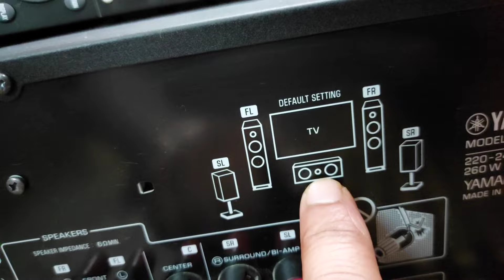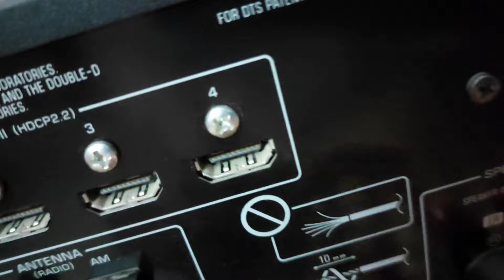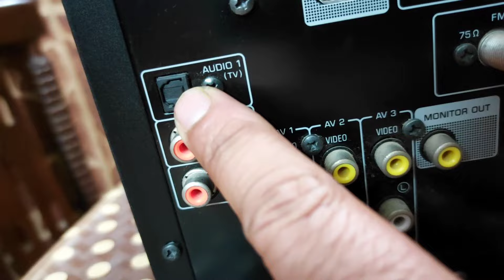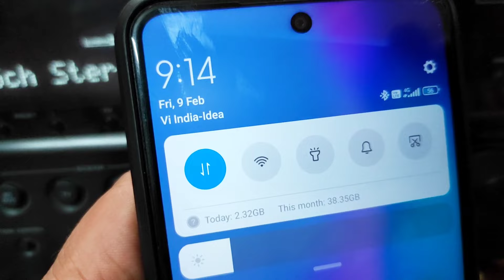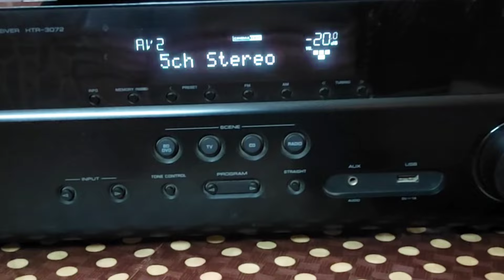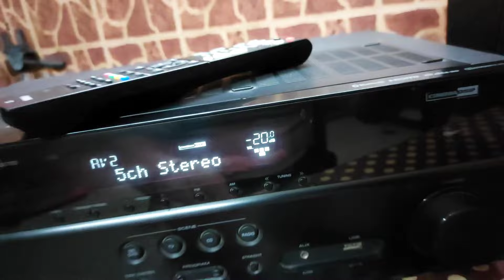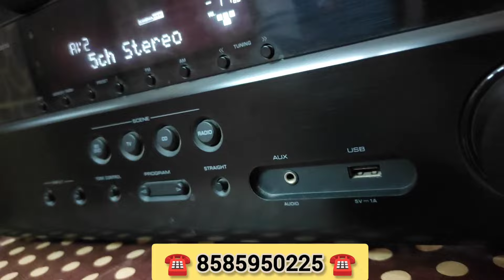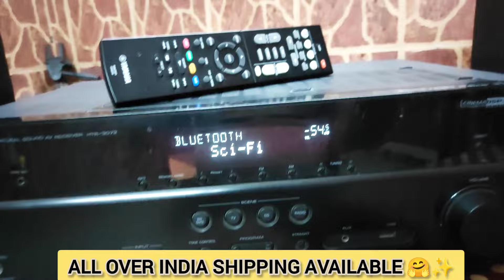🔥YAMAHA 5.2 HTR-3072 TRUE HD AMPLIFIER BLUETOOTH/USB/HDMI ARC MADE MALAYSIA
||__ BEST YAMAHA 5.1 LATEST FEATURES AMPLIFIER ___||

😱 YAMAHA 5.1 HTR-3072 MADE MALAYSIA DOLBY DTS TRUE HD MASTER BLUETOOTH AMPLIFIER PERFECT WORKING CONDITION WITH REMOTE & ALL ORIGINAL ACCESSORIES.

* BRAND - YAMAHA HTR-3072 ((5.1 CHANNEL AMPLIFIER ))
* MOBILE - ☎️8️⃣5️⃣8️⃣5️⃣9️⃣5️⃣0️⃣2️⃣2️⃣5️⃣☎️
FEATURES - BLUETOOTH, USB 5.0,TRUE HD, DOLBY DIGITAL, DTS TRUE HD MASTER, DIGITAL OPTICAL COAXIAL, AUX, FM/AM TUNER ETC

100% working order test before buying !!

Never Repaired !!